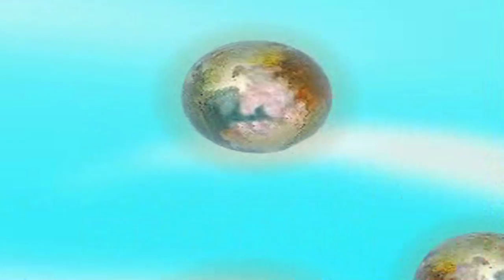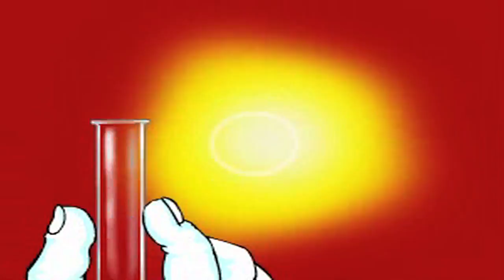yeah yeah song - FLAMING LIPS - ANIMATED BY Dr. MINZ 2006.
I animated this silly thing fast and dirty in 2006 and released it on the same day that THE LIPS released their Official video. it was on my site for a few years, then. not... To this day, i have no idea if they have seen it.